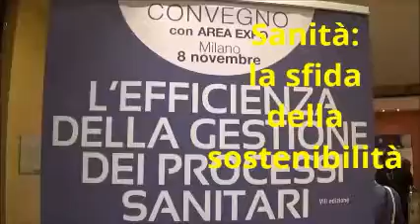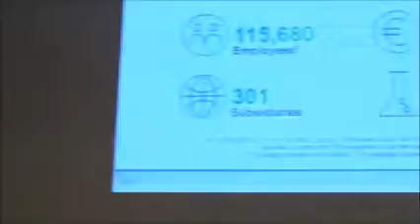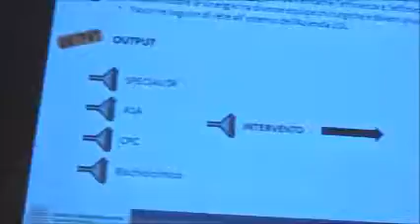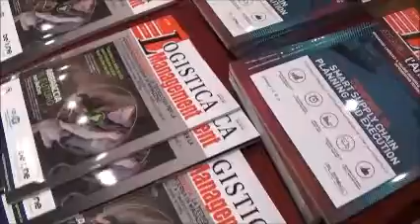Convegno Logfarma 2017: una sintesi della giornata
Con questo resoconto video, vogliamo raccontare lo spirito della giornata organizzata da Editrice Temi, dedicata alla sostenibilità del sistema sanitario mediante gli strumenti dell'ottimizzazione logistica e di processo. I temi in evidenza: innovazione tecnologica, qualità del servizio logistico, compliance normativa, revisione dei processi, e soprattutto, centralità del paziente